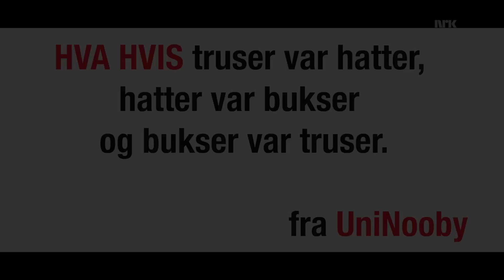HVA HVIS VICTOR VAR EN BABY?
Hva hvis mennesker kunne fly eller PC kunne spise? Victor og Chris har testet ut "Hva Hvis" - scenarioer som dere har sendt inn.